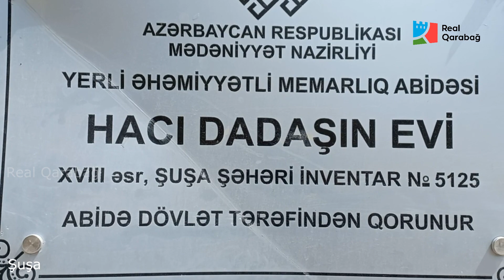Şuşa - Təzə məhəllə/Шуша/Shusha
Şuşa - Təzə məhəllə. Əhməd bəy Ağaoğlu küçəsindən ayrılan bu məhəllədə Mehmandarovların və Hacı Dadaşın malikanələri yerləşir.